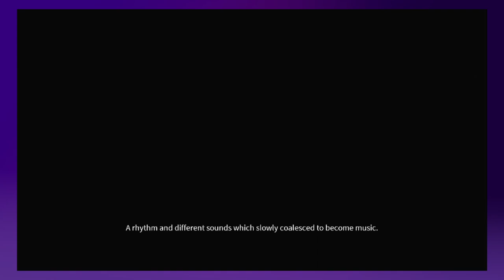There Was A Meme... - Dark - Part 1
I'm not the spookiest of people but I think this might shine some light to the reason why

Wanna help improve my content?: - TBA